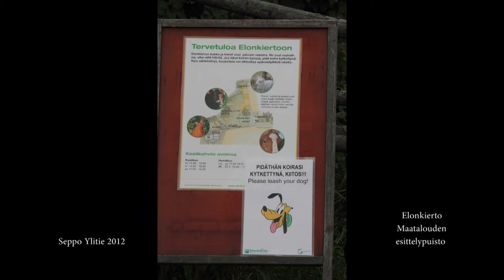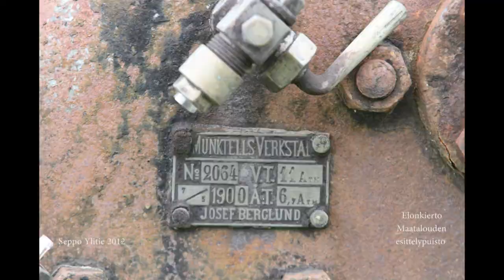Elonkierto Maatalouden esittelypuisto, Jokioinen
Geocaching, Geokätköily avartaa maailmaa.